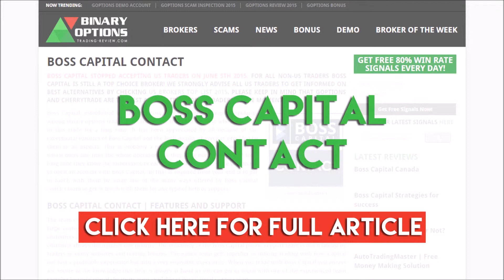Boss Capital Contact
Find out how to contact Boss Capital Support. Read our Review of Boss Capital Contact and learn how to get help if needed.